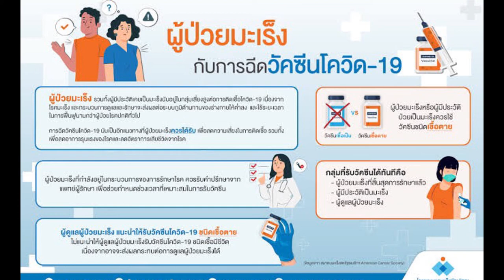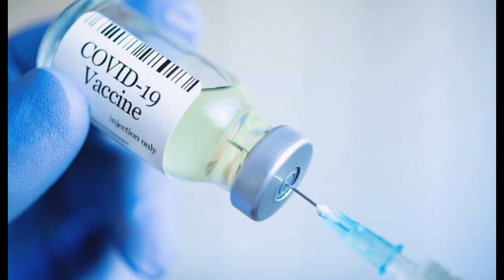ผู้ป่วยโรคมะเร็ง สามารถฉีดวัคซีนโควิด19 ได้ไหมนะ?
ขอขอบคุณ​ข้อ​มู​ลจาก​รศ.นพ.ชัยยุทธ​ เจริญธรรม​ รองหัวหน้าภาควิชาอายุรศาสตร์​ หน่วยมะเร็งวิทยา​ ภาควิชาอายุรศาสตร์​ คณะ​แพทยศาสตร์​ มหาวิทยาลัยเชียงใหม่และเครดิตรูปภาพในภาพ

D.A.D.group​

D  ที่ 1  คือ  DEAR
A  คือ AMOUR
(ในที่นี้อ่านว่าอามูร์  ภาษาฝรั่งเศส)
D ที่  2  คือ  DARLING

พวกเราทั้ง  3  คน  รวมเป็น  DAD บาง Content อาจมีปะป๊ากะหม่ามี้ร่วมด้วย

พวกเราทำ  Content กันแบบครอบครัว  แต่ละ Content นั้นหลากหลายรูปแบบกันไป พาไปไหว้พระ  พาไปกิน  พาไปเที่ยว รวมถึง Content ที่เป็นประโยชน์ที่ทางช่องเราเห็นว่าการนำเสนอนั้นเป็นประโยชน์กับท่านที่ดูช่องของเรา บาง  Content อาจจะเป็นเรื่องเล่าจากประสบการณ์จริง หรือบาง Content อาจนำเสนอเรื่องฮาๆสนุกๆคลายเครียดกันไป  เรียกว่ามีทุกรูปแบบในช่องของเราเลยทีเดียว

ฝากท่านที่ดูหรือติดตามช่องของเรา  หากท่านใดมีข้อเสนอแนะที่อยากให้ทางช่องเราทำ  Content เกี่ยวกับอะไร  แนะนำกันเข้ามาได้เลย  หากทางช่องเราสามารถทำได้ยินดีจัดทำ  Content ตามที่ท่านแนะนำหรือเสนอแนะมา

สามารถติ/ชม ได้ทุก Content การที่ครอบครัวเราเปิดช่องยูทูปขึ้นมานั้น  เราทุกคนยินดีและน้อมรับคำติ/ชมของทุกท่าน เพื่อจะได้นำมาปรับปรุง​ พัฒนา​และแก้ไขต่อไป

ฝากกดไลด์ กดแชร์  กดติดตามและกดกระดิ่งให้กับทางช่อง  D.A.D.group ของเราด้วย  เพื่อจะได้เป็นกำลังใจในการทำคลิปต่อๆไปของพวกเรา  และจะได้ไม่พลาดคลิปต่อๆไปที่ทางช่องเราลงเพิ่มในทุกๆครั้ง

ขอบคุณทุกท่านจากใจพวกเรา

D.A.D.group